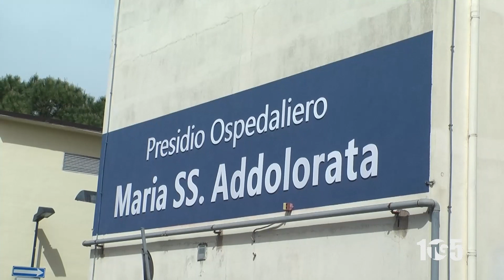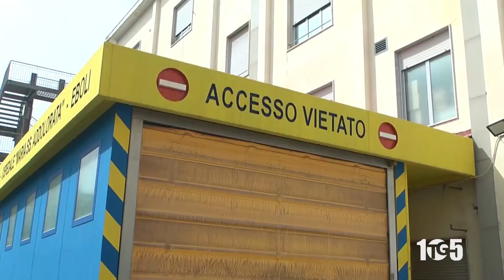Int Franco Picarone Sanita 24gen